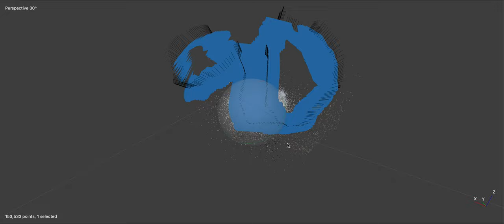Rodrigo Gomes | Fotogrametria Ai de uma Escultura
Teste de fotogrametria de uma escultura para um programa de Inteligência Artificial. Neste primeiro teste, a fotografia da escultura é convertida em dados para alimentar um sistema de inteligência artificial que por sua vez irá desenvolver um conhecimento próprio e novas imagens de esculturas.